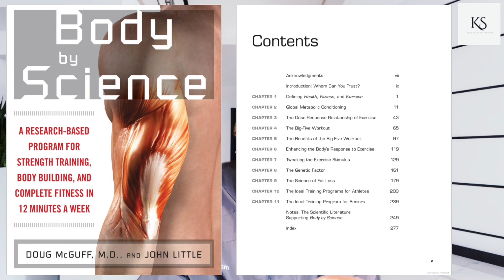Cassper Nyovest, Dj Maphorisa & More SHUTDOWN Loftus Versfeld Stadium😱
News Updates On The Latest Trending Topics On The Internet Today